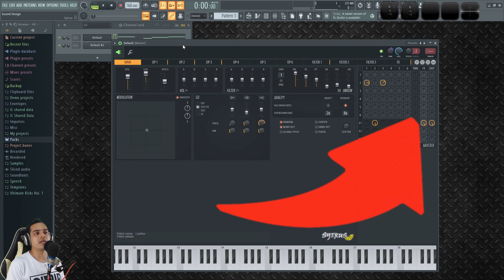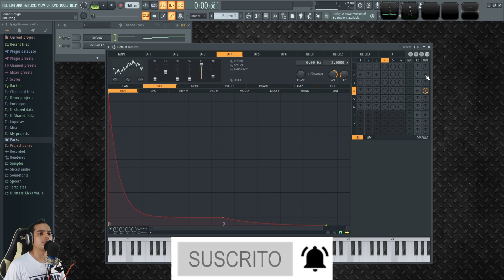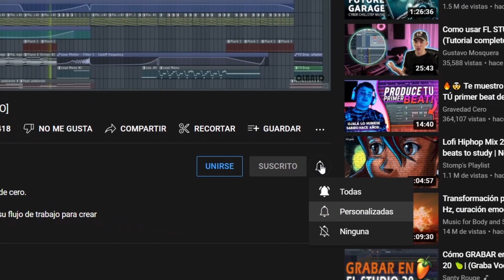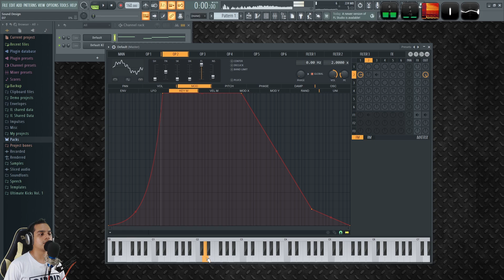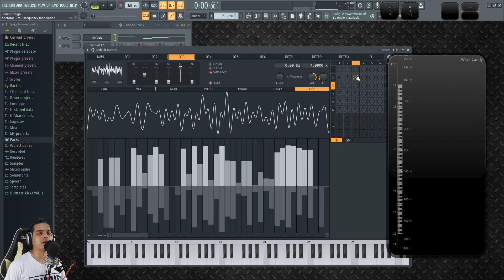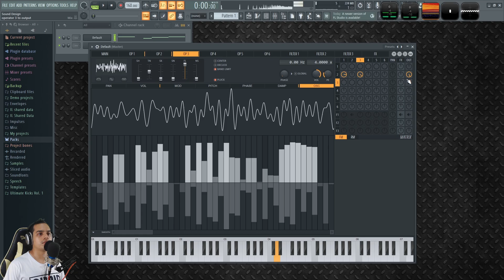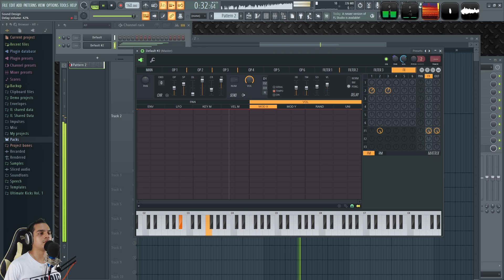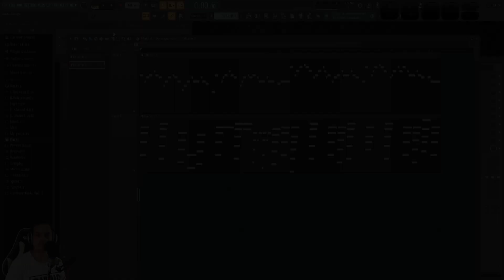🎻Como hacer BANDURA | FL Studio Tutorial